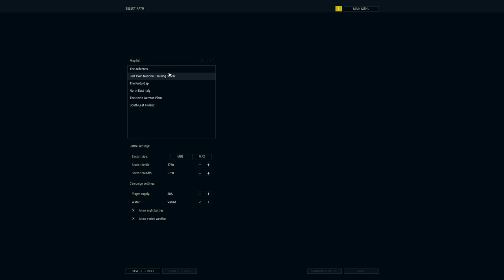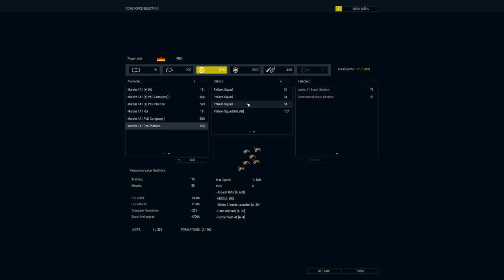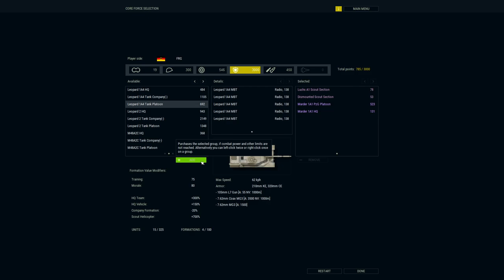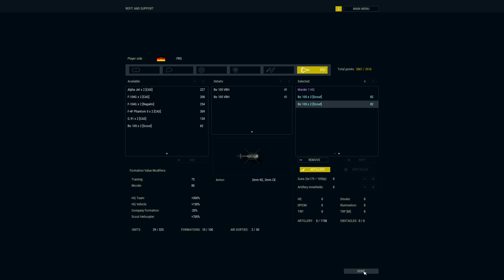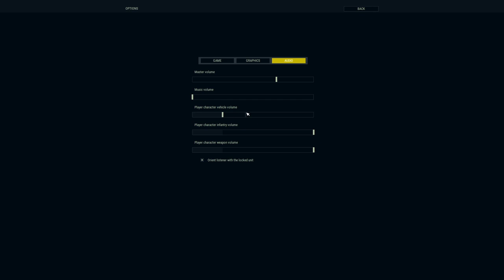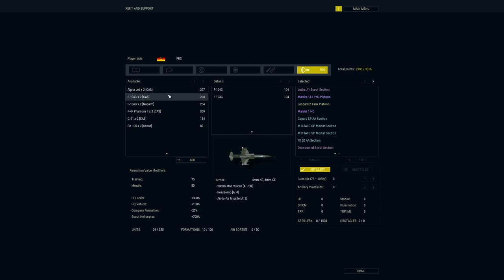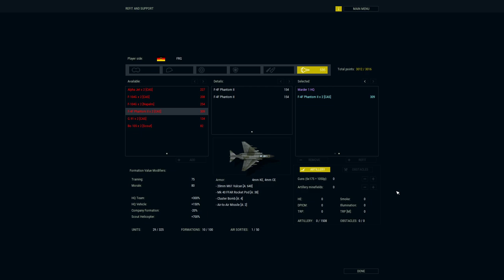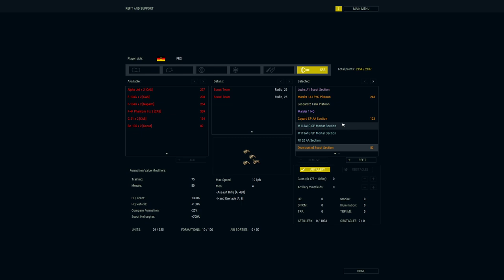Armored Brigade - Let's Play with XTRG